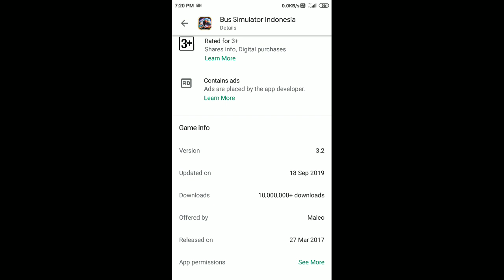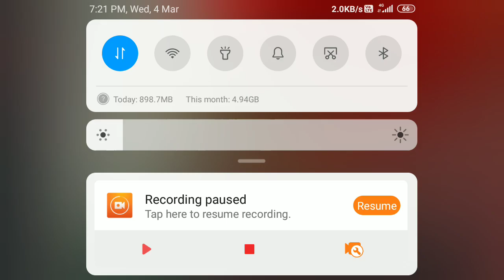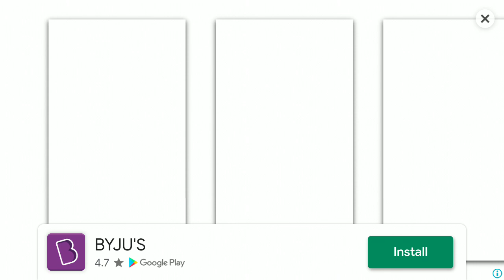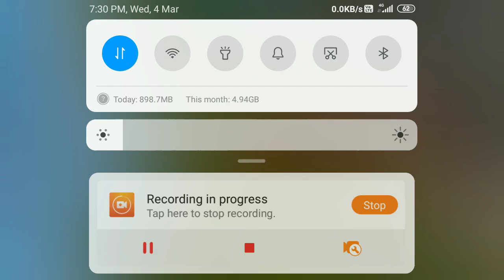Bus simulator Indonesia New update (Bussid new update ) | Bussid V3.3 update information